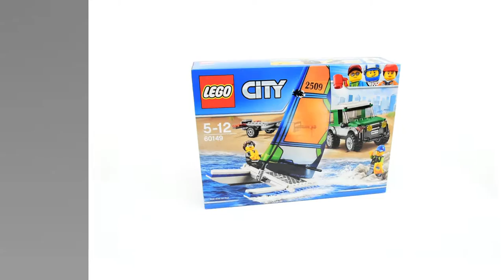LEGO CITY 60149 4x4 with Catamaran - Lego Speed Build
On this channel, you will see me build all the popular LEGO® themes: Technic, Star Wars™, City, Friends and many more! Don’t miss out!

About this video:

Set:
LEGO CITY 60149 4x4 with Catamaran

Details:
Set price: $19.99, €19.99, £17.99
Pieces: 198
Ages: 5-12

Features:
Get ready for an adventure on the water with the catamaran boat, featuring dual rudders and a folding sail, and a 4x4 truck with trailer hitch and a detachable trailer. Includes two minifigures.
• Includes two minifigures: a catamaran pilot and a 4x4 driver.
• Features a 4x4 truck, detachable trailer and a catamaran boat.
• Catamaran boat features a sail that can be folded for transport and dual rudders.
• Load up the catamaran on the trailer.
• Hitch the trailer to the 4x4 truck.
• Raise the sail on the catamaran once it’s off the trailer.
• Accessory elements include two life vests.
• 4x4 truck measures over 2” (7cm) high, 4” (12cm) long and 1” (5cm) wide.
• Trailer measures over 5” (15cm) long, 2” (6cm) wide and under 1” (2cm) high.
• Catamaran boat with upright sail measures over 7” (18cm) high, 5” (14cm) long and 3” (8cm) wide.